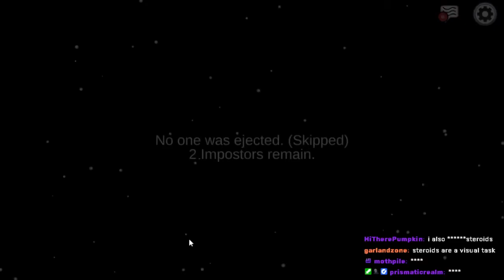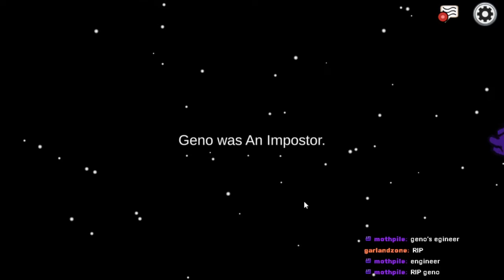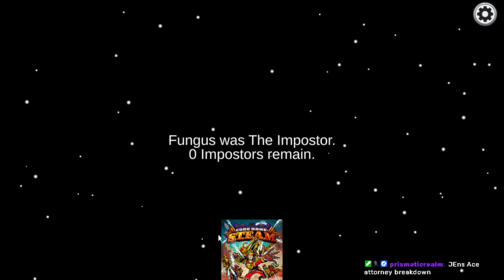Among Us | STREAM 2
game starts 7:27

stream title "Impostor Syndrome"